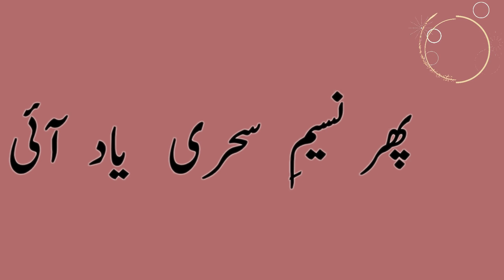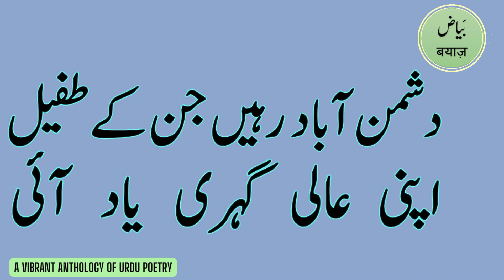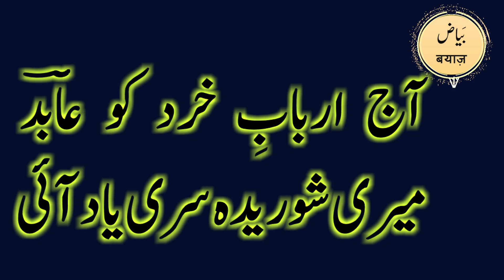Gul ki Khuni Jigari Yaad Aai | Ghazal | Abid Ali Abid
GHAZAL

Abid Ali Abid was born on 17 September, 1906 at Dera Ismail Khan. He graduated in law and joined bar but his literary inclination brought him to Lahore where he studied Persian for his M. A. degree and started teaching Persian at Dayal Singh College, Lahore.
Son of an army personnel, Abid Ali Abid belongs to the category of those critics who developed a larger perspective on social, cultural, and literary issues in their critical writings. With a keen understanding of Persian and English languages and their literatures, he developed a broader perspective in his critical writings. He thus created a discourse that was new to Urdu criticism.
Abid Ali Abid also wrote poetry but it was his criticism that earned him a place of distinction. His works include Usool-e-Inteqaad, Adab Ke Asloob, Shama, Yad-e-Baiza, Suhaag, Talmihaat-e-Iqbal, Tilasmaat, Main Kabhi Ghazal Na Kehta, Baresham Ood, and Inteqaad.
He died on 20 January, 1971 in Lahore.